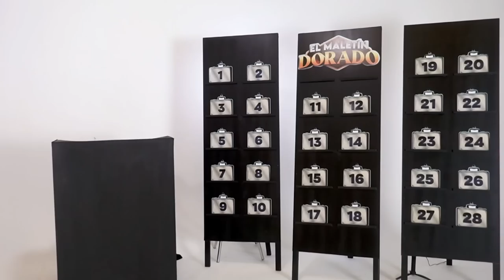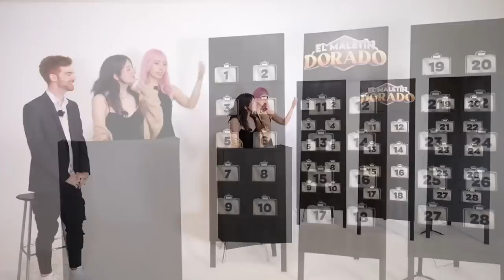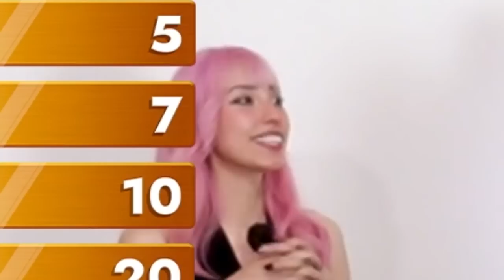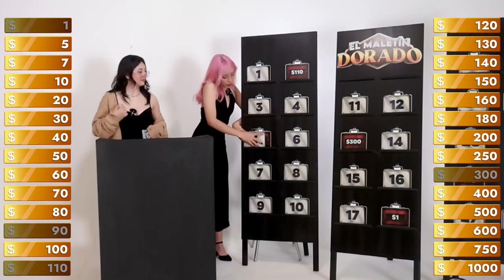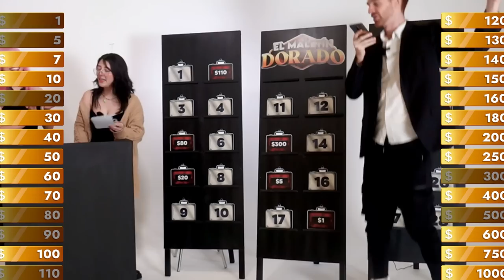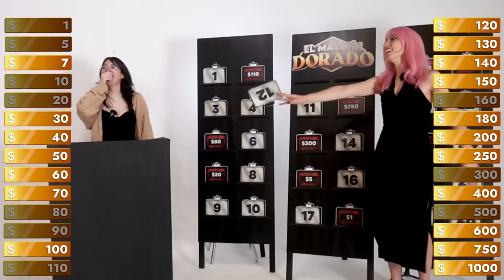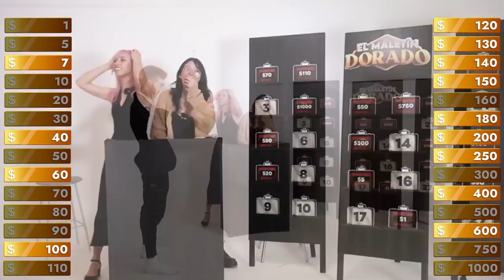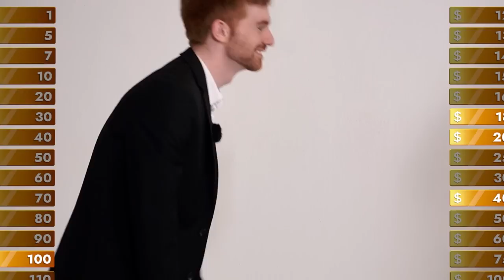ABRE EL MALETÍN Y GANA $1000 Ft. Shadoune666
Hoy les traigo un evento IRL que hice junto a @emetsuki  ¡EL MALETIN DORADO! El cual es como DEAL OR NO DEAL, tienes que escoger una maleta de las 28 que hay para guardarla hasta el final, el resto de maletas las iras descartando mientras avanza el evento. Nuestro invitado especial de hoy será @Shadoune666 !